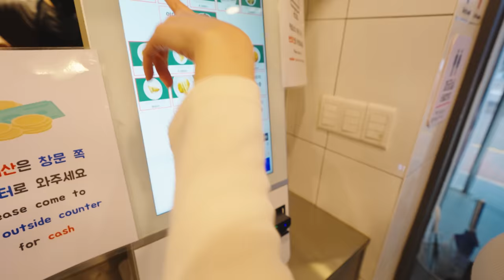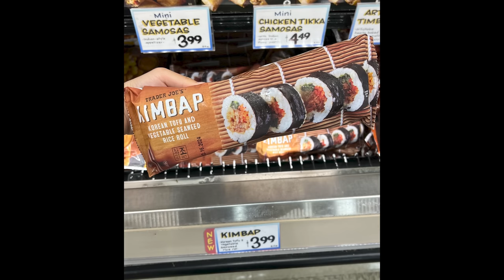I Tried Foods in Korea's BIGGEST PARTY STREET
In this video, I'll go to one of the most popular neighborhood in Seoul for visitors, Hongdae. It's well known as a party district for young people and foreigners, and they have lots of (somewhat) affordable options for food; both street food and restaurant dining.

How delicious are the food? Let me show you guys.

🎼 Like and Listen to My Lofi Playlist to Chill!(It will help me work on more high budget video ideas!)

00:00 Introduction
00:45 Chicken Skewer
02:19 Tornado Potato
03:47 Tteokbokki
07:53 Korean BBQ
11:48 I Was a Bad Kid
13:13 Crepe & Waffle
14:33 Tanghulu
16:58 Coffee and My Thoughts